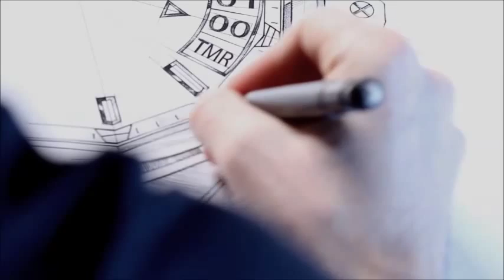Corum watches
Montres Corum Sàrl, commonly referred to as Corum, is a Swiss watchmaker based in La Chaux-de-Fonds, Canton of Neuchâtel. Founded in 1955, it makes high-quality and high-price watches, many of which are limited editions. The benchmark watch series for Corum is its "Admiral's Cup" series. The company is now owned by Hong Kong based Citychamp Watch & Jewellery Group Limited. September 14, 2015 – With immediate effect, Citychamp Watch & Jewellery Group is pleased to announce the appointment of Mr. Davide Traxler as COO of Montres Corum.